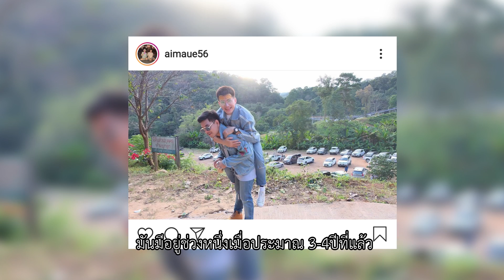ตีท้ายครัว | เอม วิทวัส | 29 มี.ค. 63 | Full